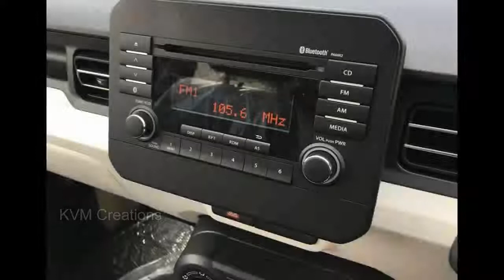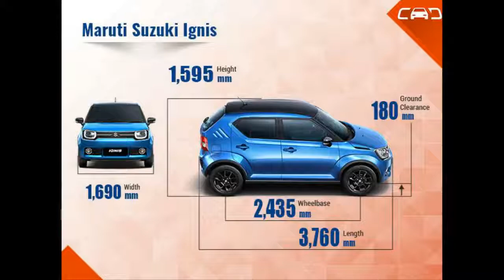Maruti Suzuki Ignis 2017 Automatic India | Features & Specifications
maruti ignis,
maruti ignis review,
maruti ignis price in india,
maruti ignis automatic,
maruti ignis top speed,
maruti ignis delta,
maruti ignis interior,
maruti ignis review in hindi,
maruti ignis amt review,
maruti ignis sigma,
maruti suzuki ignis,
maruti suzuki ignis review,
maruti suzuki ignis price in india,
maruti suzuki ignis review in hindi,
maruti suzuki ignis top speed,
maruti suzuki ignis 2017,
maruti suzuki ignis sigma,
maruti suzuki ignis delta,